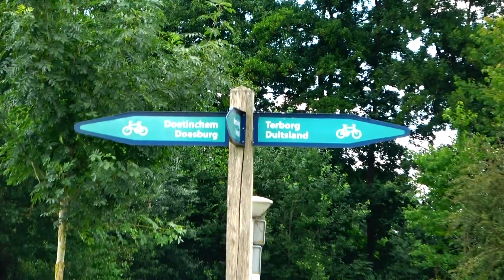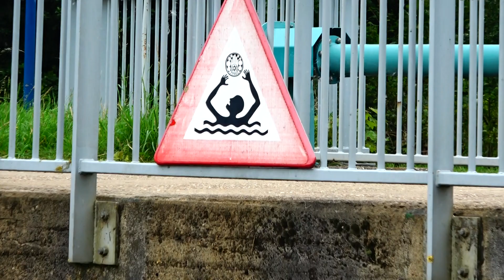Flimen bij een sluis video 3.